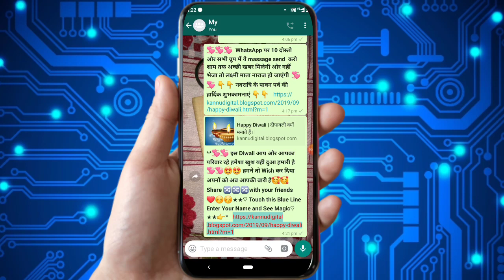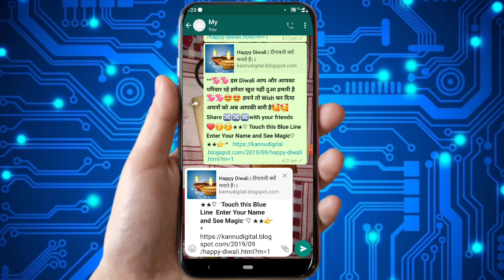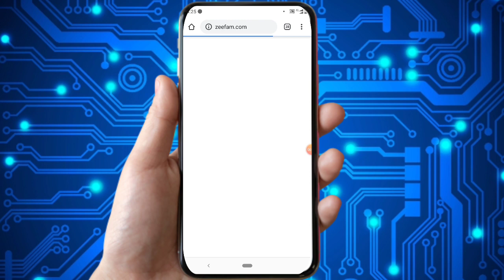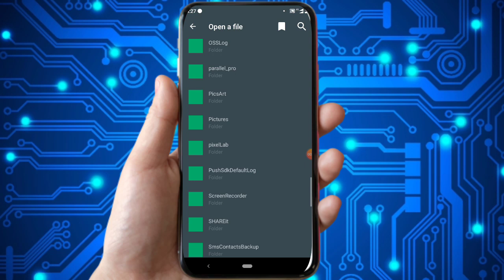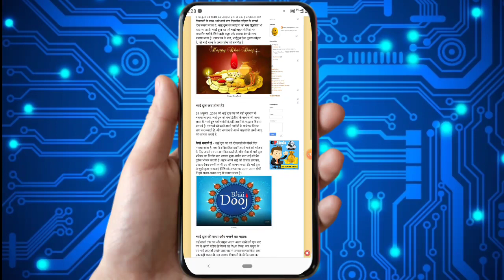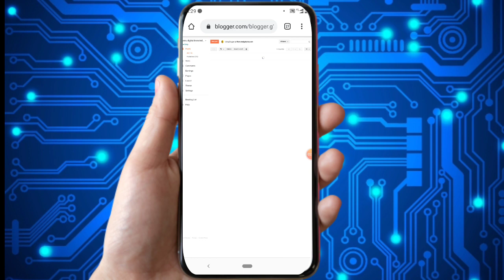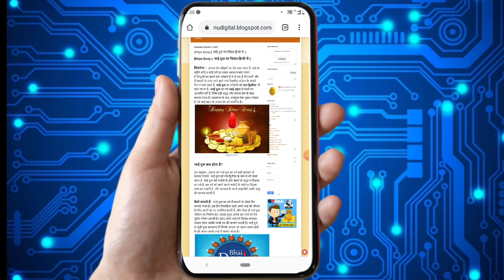How to add whatsaap share button on Blooger & Website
…My Gugest… .………

1. My Mic
2. Tripod Stand for Mobile Phones & Camera
3. Smart Watches
4. My Cemera